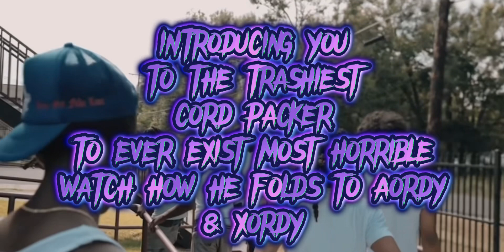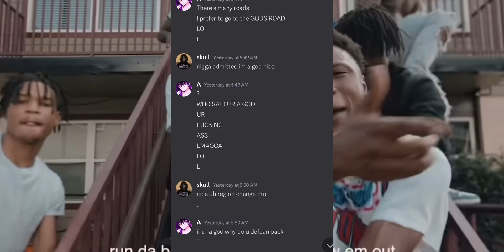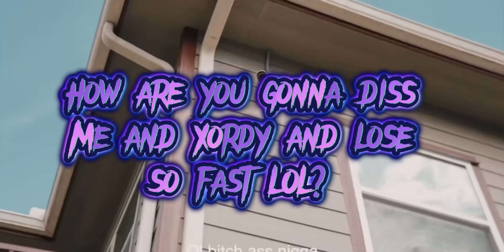THE EXPOSE OF KERCY (DISCORD PACKING) ENDED BY AORDY & XORDY (DISCORD PACKING) ORDY DISCORD PACKING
WATCH HOW ORDY JUNIOR KERCY MEETS HIS GODS AORDY & XORDY AND FOLDS TO THE GOD OF GODS LOL HE CANT BEAT US SO HE LOST AND YOIDED WATCH FULL VIDEO THIS GUY IS SO BAD AT PACKING LOOOOOL ORDY W

TAGS & MENTIONS
Aordy discord
Xordy discord
Ordy discord packing
Aordy
Xordy

ORDY NEM

ORDY CLAN

ORDY CLAN DISCORD

ORDY CLAN DISCORD PACKING